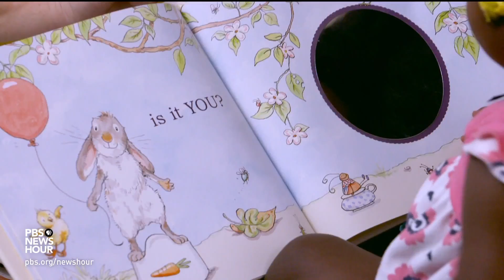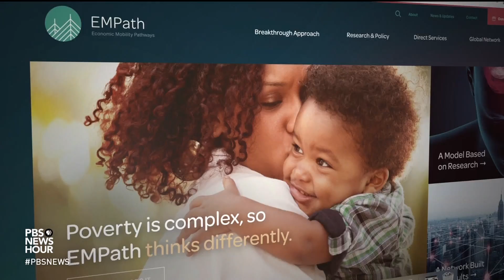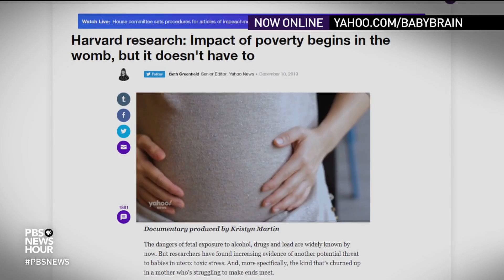Why reducing a pregnant woman's toxic stress can improve the health of her unborn child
Researchers are trying to better understand the biology of stress and its impact on child health. Now, data suggests those connections may form as early as the womb, with studies indicating frequent and prolonged adversity for pregnant women can affect the development of their babies. Stephanie Sy reports on a program aimed at easing the stress and struggles of mothers and their unborn children.